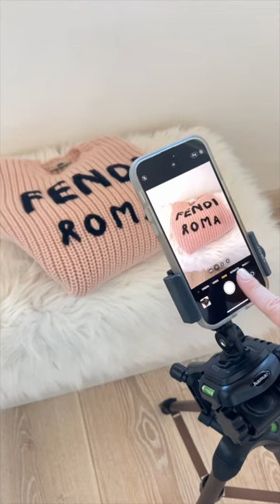MEGA DECLUTTERING DI LUSSO